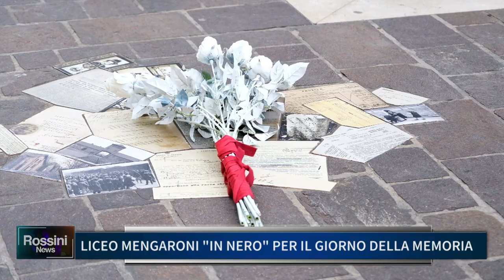LICEO MENGARONI IN NERO PER IL GIORNO DELLA MEMORIA